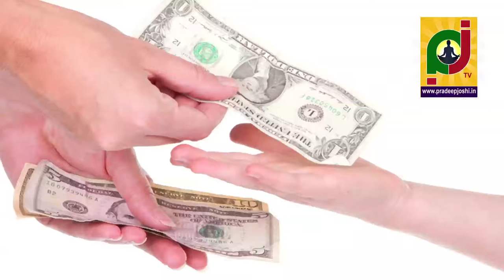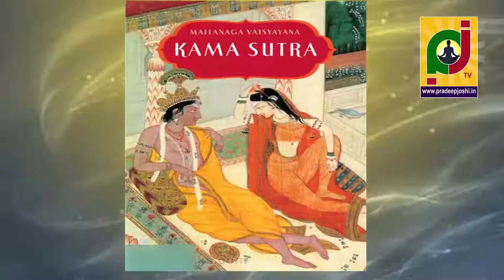how vedic astrology define infertility reasons in telugu part 2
how to find reasons and solutions for lak of children.
non consuming causes and effects in astrology

Infertility – A Vedic Astrology insight into its causes and cure.
By checking on the below aspects; we will be able to identify the possibility of infertility in a female horoscope.

1) With Mercury in the 8th house of the ascendant, there will be the yoga of Kakavandhya (Who delivers only once)

2) If Saturn and Sun are positioned in the 8th house of the ascendant, there will be infertility.

3) Besides, the 7th house with malefic aspect being the sign of the malefic planet as well.

4) Moon in conjunction with a benefic planet and the signs of Mars or Saturn being the ascendant.

5) Saturn or Sun located in their own houses in the 8th.

6) Sun, Moon, Jupiter and Mars occupying the 8th. or the ascendant or in the 8th. along with the Saturn.

7) Dhanu or Meena sign becoming the 5th house and more than 3 malefics occupying the place.

8) Moon associated with malefics and with malefic Navamsa located in the ascendant.

9) Jupiter or Venus in 8th. or Mars in 5th., 7th. houses or if these houses have the aspect of Mars.
    Or if Rahu yoga is found for 5th , 7th. houses, then there are chances for stillbirth.

Position of Jupiter can eliminate/diminish the results of above mentioned aspects in a female horoscope.

For two partners to be having the same Nadi is considered undesirable. It brings disharmony in relationships. If both have Adi Nadi, there is usually a separation, Madhya Nadi causes losses and Antya brings about extreme sorrow.

For the sake of simplicity, we can say that Nadi refers to energy field generated by our bodies and people of same Nadi have problems living in close proximity, sleeping and living together.

Incompatible energy fields or aura has an indirect effect on ability to have children as well. Nadi gets the highest number of points – a total of eight – and is considered extremely important in compatibility matching.

Remedies
Remedies are dependent on the analysis of the chart. Infertility is a result of the past life negative Karma. If the karma is “Dridh” (immovable) the remedies do not work. For “Adridh” (removable) karma the chanting and other remedies usually help.

If the fifth house lord is weak, combust or otherwise afflicted by Saturn, Rahu, Ketu or Mars, he loses his capacity to facilitate conception and delivery.

Placement of the fifth lord in the sixth, eighth or twelfth houses also causes the same problem.

Saturn, Rahu, Ketu or Mars placed in the fifth house or aspecting it singly or severally also cause infertility.

Jupiter is the Karak (significator) for the male child and should be placed in strength. Similarly Venus is the significator for girl child and she should not be weak or afflicted.

Venus also signifies sperm and her strength indicates reproductive ability in a man. Strong Venus gives a healthy sperm count and sperm motility. Her weakness causes weakened libido and impotency.

The remedies will thus lie with strengthening the fifth lord, and reducing the effect of malefic planets. It would be erroneous to wear representative stones of afflicting malefics like Saturn, Mars, Rahu or Ketu as these will only aggravate the problems by strengthening the negative energy. The remedy will lie in pacification through Mantra and rituals.

Putra Kameshti Yagya
This is a fire ceremony which a couple performs together. It is performed by chanting of relevant mantras and offerings of various herbs mixed with clarified butter (ghee).
This Yagya is very effective and removes the past life negative Karma which puts obstacles in getting children. One has to find the right Brahmin priest to do it. Charlatans abound in India and one must be careful in the selection of the right person.

Role of modern medicine
Modern science is now capable of increasing female ovulation through appropriate drugs. The eggs are then harvested and fertilized by male sperm in a laboratory. The fertilized eggs are then implanted either in the uterus of the woman desiring to be a mother or in another woman who agrees to become a surrogate mother for a fee. Delivery can be natural or through a cesarean section.

Artificial insemination is a remedial measure far more invasive than wearing a gemstone or chanting Mantras. It will work for “Adridh” Karma generated infertility. “Dridh” Karma is irremovable and in such cases the sperm will be unable to play its intended role. If that happens, the sperm of a donor is usually needed. In this case however the real father of the child is someone unknown, proving the point about “Dridh” Karma for the legal father.